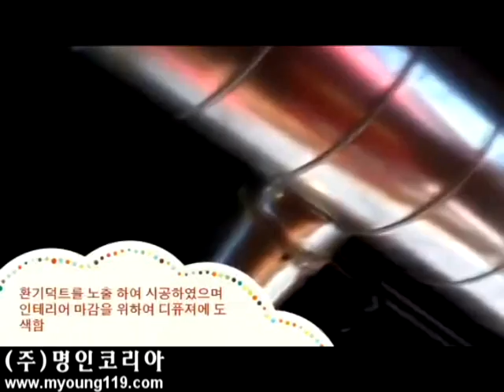스파이럴덕트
(스파이럴 / 연도 / 부속)
배관자재,설비자재

밸브,밸콘,솔밸브,파이프,부속,스텐부속,나사부속,펌프,보온재
고무발포,공구,스파이럴,PB,단조부속,고압용,계량기,온도계
소방자재,캄록,열선,히터,휀,팬,온수기,에어컨자재,세면기,전동밸브
에어밴트,트랩,신주부속,유공압,PVC,전기자재
XL,주름관,멀티조인트,안전변,난방,온도뎨,압력계,분배기